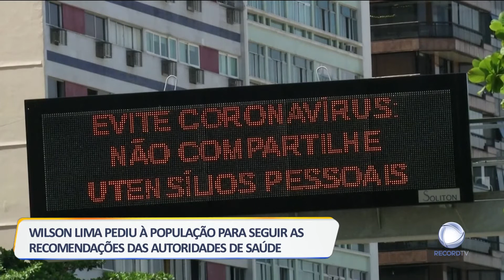Covid-19 pelo mundo.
Estados Unidos e Brasil registaram mais de mil vítimas mortais em 24 horas. O Governador do estado brasileiro do Amazonas está infetado com Covid-19.